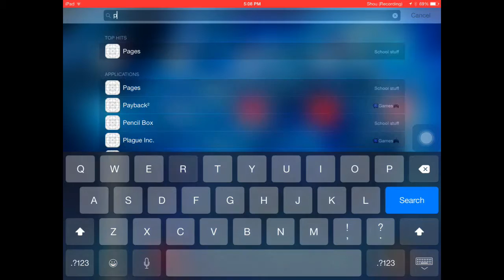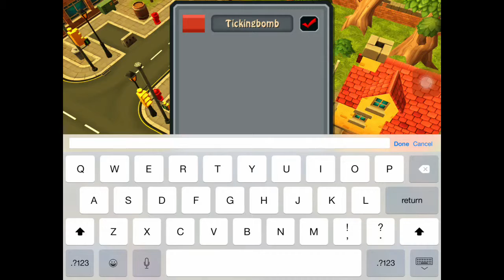Prophunt iPad/iPod part 5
Hi guys I'm with c-4DeadCharge or tre and we are playing prop hunt! (°0°)